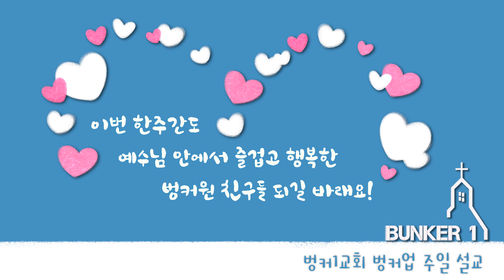[벙커업]끝나지 않은 이야기 (창세기 2:4b-9)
*2021년9월26일 (창조절 넷째 주일)
*말씀본문 : 창세기 2장 4b~9절
*말씀인도 : 심민정 전도사
*말씀제목 : 끝나지 않은 이야기

-배경음악 쏠티와 함께/나는 알아요